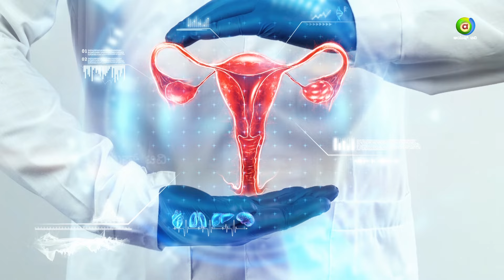ಹುರುಳಿಕಾಳು ಸೇವಿಸೋದ್ರಿಂದ ಯಾವೆಲ್ಲಾ ಆರೋಗ್ಯ ಲಾಭಗಳಿವೆ ಗೊತ್ತಾ..?| Part-2 | Dr. Chaya | Super Foods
Dr. Chaya - Serenity Wellness Institute
Chief Ayurveda Physician & Counsellor

  Watch Ayush TV on :
        --Airtel            968
        --Tataplay    1686
        --Videocon   2713